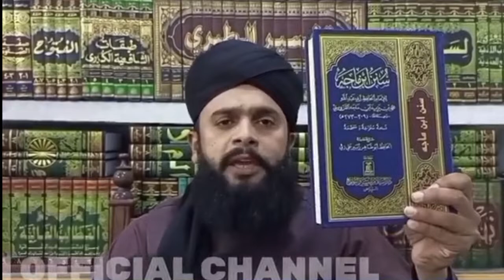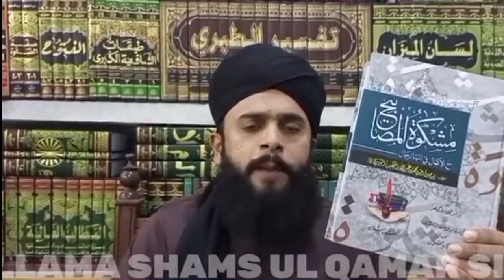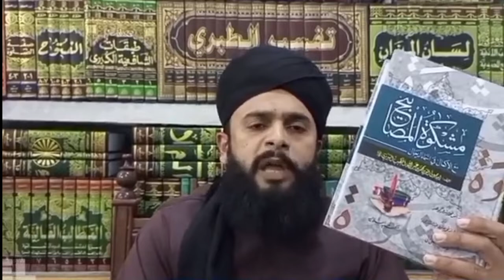ilmi kitabi ki ilmi haisiyat || [expose engineer Mohammed Ali Mirza] By Allama Ramzan qamar Razvi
ilmi kitabi ki ilmi haisiyat
ilmi kitabi ali mirza,ilmi kitabi exposed,engineer mirza ali ki ilmi kheyanat ka ilmi jawab,ali mirza ki ilmi kamzori
Shams ul Qamar Sialvi new 2022